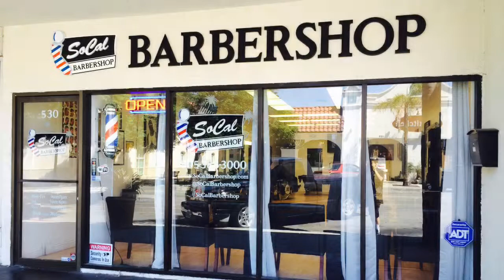La Robbing: Part 3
SoCal Barborshop Now Open In Oxnard!